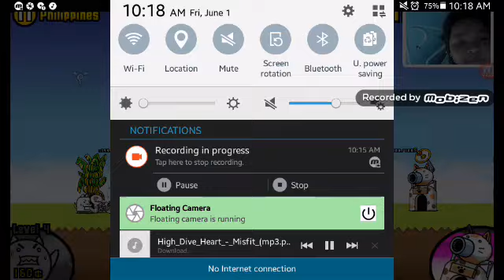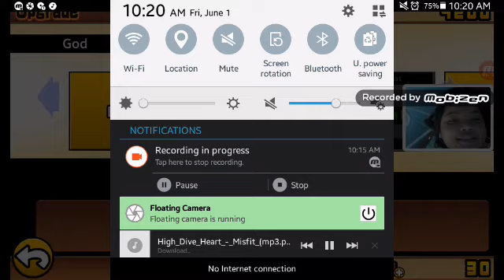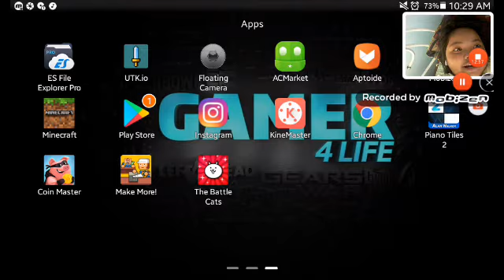I downloaded the battle cats *must download*